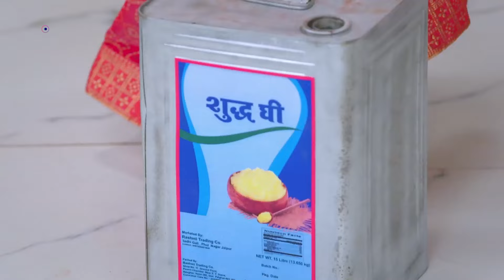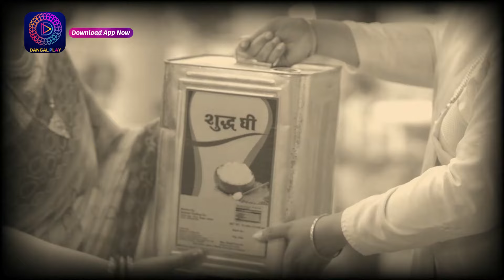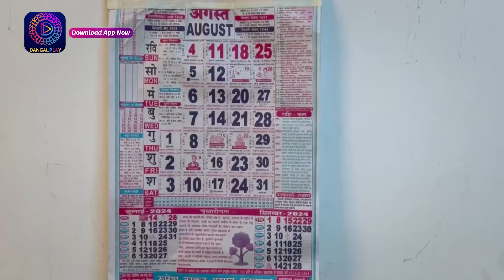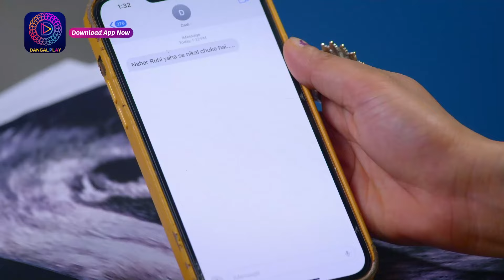Mann Sundar | 2 Aug 2024 | अग्नि की ये चाल लायेगा नहार, रूही में दूरी ? | Dangal TV | Best Scene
You can watch the Dangal TV channel :
Fastway Channel No: 15
Digena Channel No: 117
Zing Channel No: 119
Tata Play: 177
Sun Channel No : 328